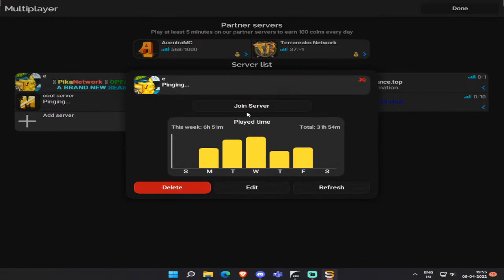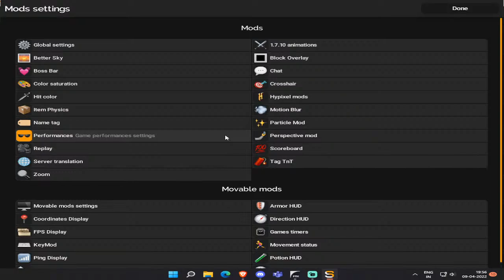Live on pika again :) (trying out streamlabs )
eyo here's ma discord join or ur toes will explode (no cap)
im a random minecraft player who uploads videos on youtube, i usually play bridge, bedwars and skywars.
ip of pika network : play.pika-network.net
^ i play skywars and bedwars (i don't play bridge here cuz there aint no bridge game mode in this server)
The music i use in my vids is not mine so don't copy right me
AHHHHHHHHHH-